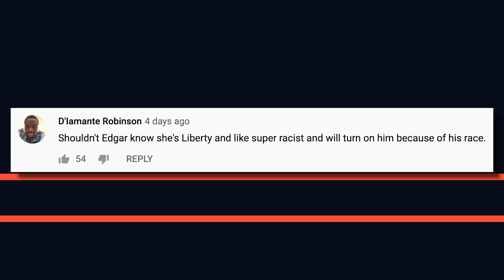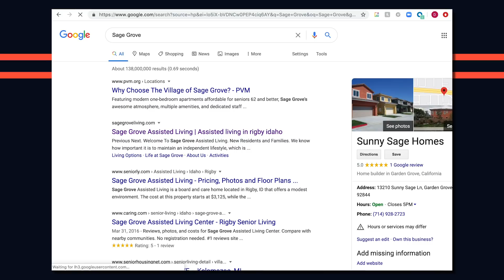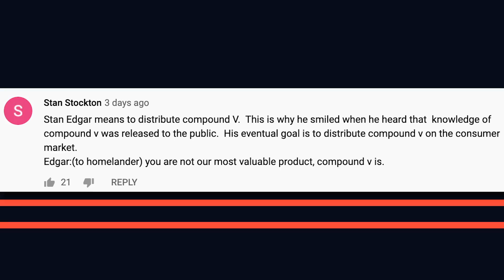THE BOYS S2 Episode 5 Explained! Justice League Similarities & Compound V Theories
Mike and Dave give their theories about Compound V and Sage Grove, and break down the plot points and references from "We Gotta Go Now".

In The Boys Season 2, Episode 5, The Seven are filming The Dawn Of The Seven, a movie similar to Justice League. Hughie (Jack Quaid) and Mother's Milk track down Butcher (Karl Urban), who is also being followed by Black Noir. Starlight tries to learn more about Stormfront (Aya Cash). Queen Maeve is forced to put her personal life in the public eye. The Deep (Chace Crawford) goes on a press tour for his marriage. Homelander (Antony Starr) experiences backlash from the public when a video of him goes viral, and he seeks advice from Stormfront on how to handle the controversy and spin it.